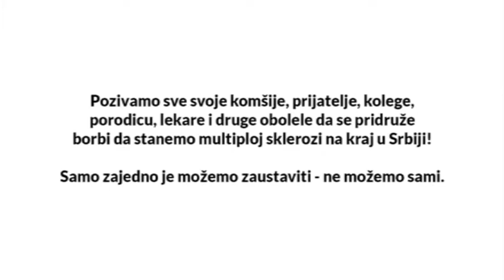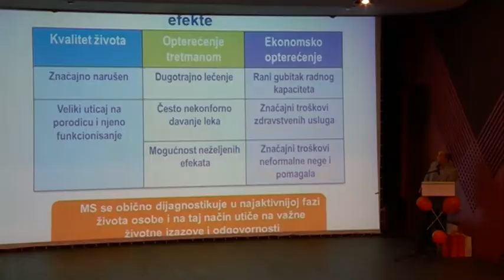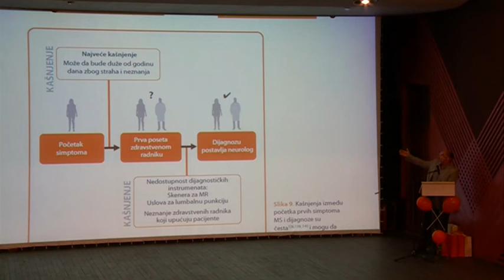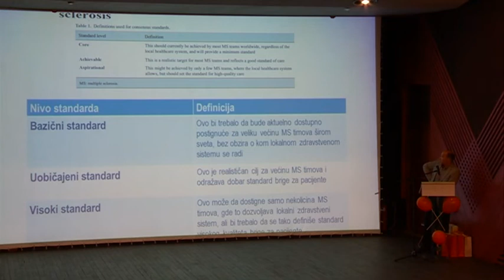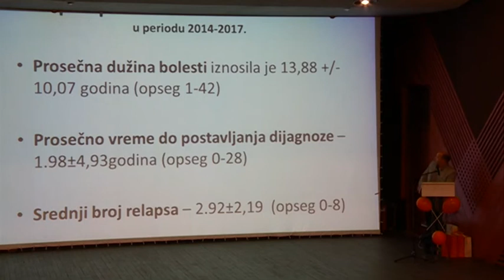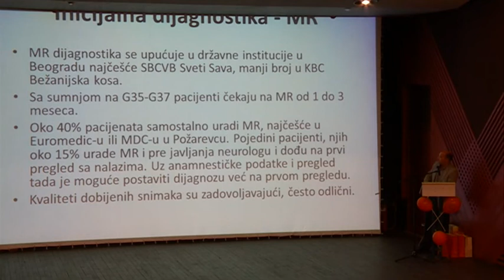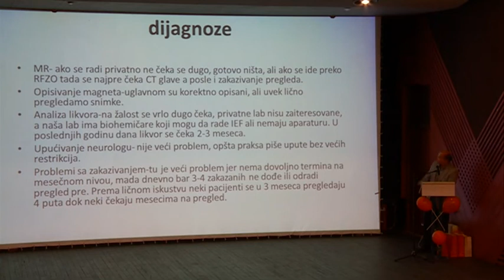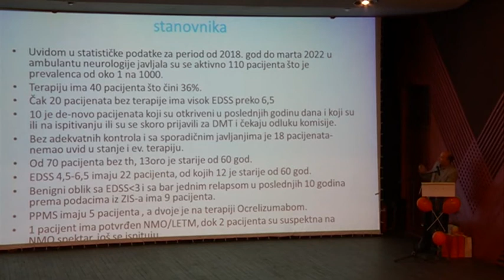MS PLATFORMA CELA EMISIJA 31 05 2022